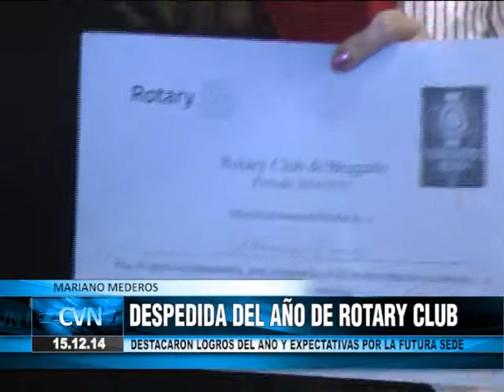Despedida de Año Rotary